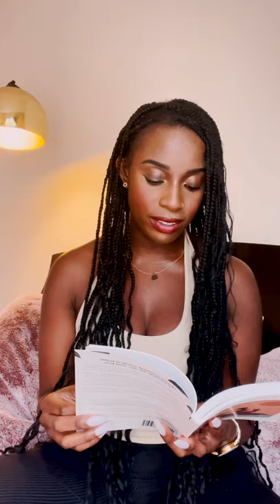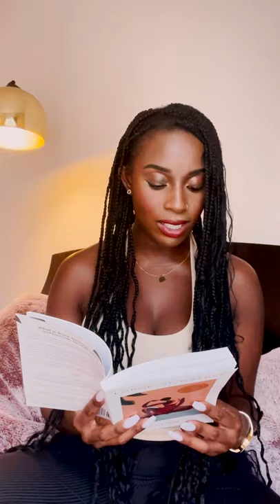Why I published a poetry book for African women | Odemi Pessu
Hello! 🌸 My name is Odemi Pessu and I am the author of Force of Nature. My book is about African women finding strength in vulnerability and  honoring their divine feminine energy to achieve emotional liberation and spiritual awakening.

Force of Nature speaks to African women, and women globally, who want to grapple with vulnerability, agency, and womanhood in a new way. You will love this book if you enjoy challenging the status quo, have a passion for women’s empowerment, and appreciate thought-provoking, yet lyrical, literature. I wrote Force of Nature because I believe the lessons from my personal and professional journey can lend inspiration to a new generation of African women who are reimagining their futures and crafting enriching narratives on their own terms. On my channel, you’ll join me in exploring the main themes of my book: decolonization of the mind, reconciling tradition with growth, rejecting patriarchal oppression, and discovering new ways to love ourselves deeply and fully.

I believe that we can use creative media to positively revolutionize the way African women feel about themselves and ultimately how they show up to the world. Thanks for joining me on this journey and be sure to watch this episode to the end for a special reading of one of my favorite poems from my book!

xx,
Odemi